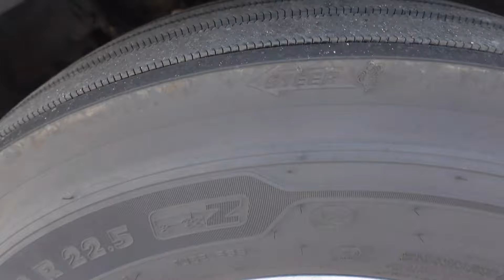Struja i hrana ce nam biti sve veci problem